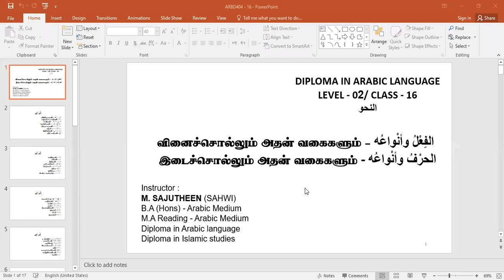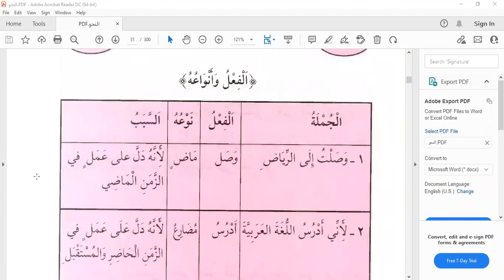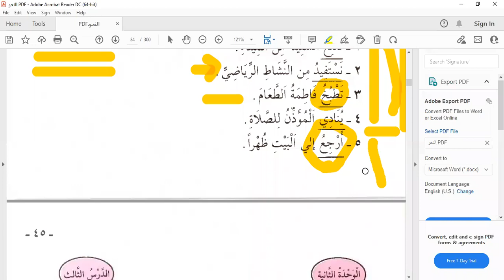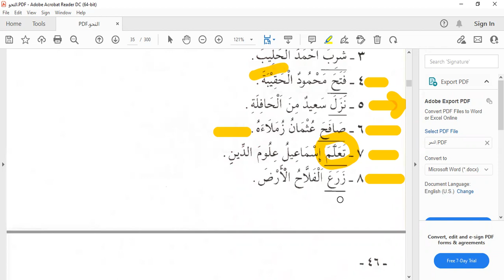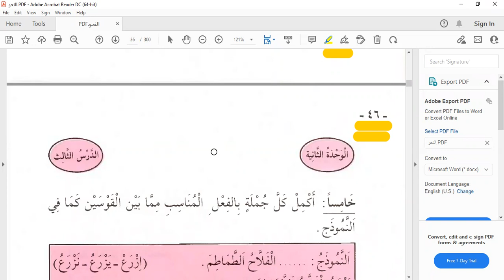ARBD 404 CLASS 16 10MAR22